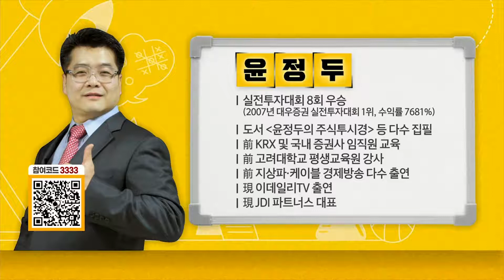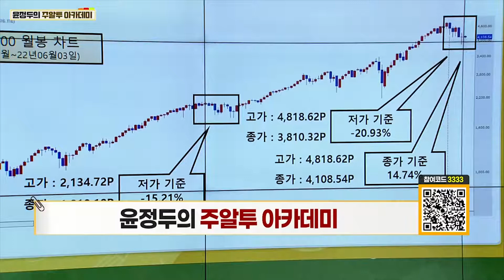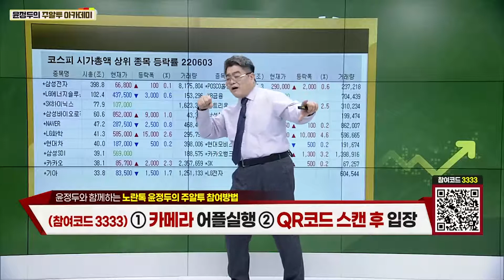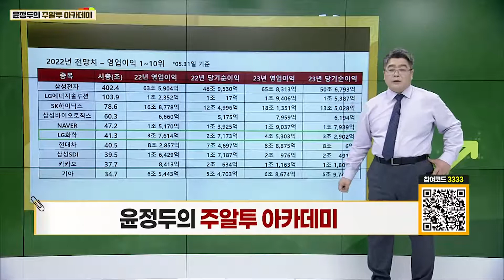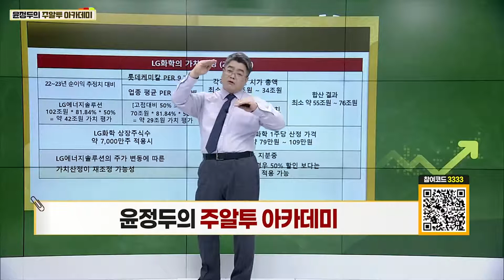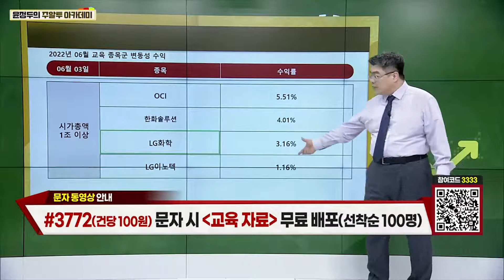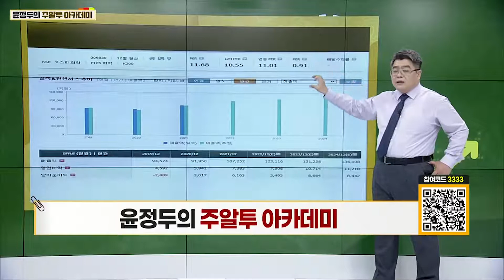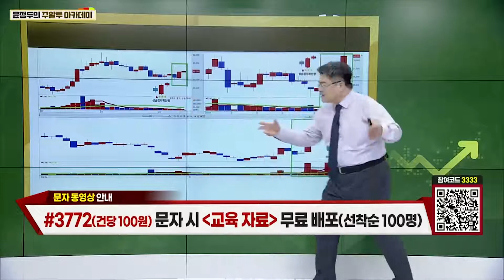[윤정두의 주알투 아카데미] (0604)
◆올해 실적 예상치 상향

★2022년 06월 07일 10:58

★2022년 06월 06일 21:09

★2022년 05월 29일 21:21

★2022년 05월 25일 21:00

★2022년 05월 25일 12:12

★ 노터스 4연속 상↑기념 특별 EVENT
★ 1개월=99만원+추가 2주일
★ 2+1개월=198만원+추가1개월

▶ 03 금 LG화학 3%↑폭등
▶ 03 금 OCI 5%↑폭등

▶ 02 목 휴림로봇 25%↑폭등
▶ 31 화 한화솔루션 8%↑폭등
▶ 30 월 위메이드 12%↑폭등

▶ 27 금 한일사료 상한가↑
▶ 26 목 태웅로직스 상한가↑
▶ 25 수 위메이드맥스 상한↑
▶ 24 화 유일로보티즈 상한↑
▶ 23 월 위메이드맥스 상한↑

♣노터스 4연 상한가↑
◆역대 최대 무상증자

★2022년 06월 04일 18:00

★2022년 05월 26일 14:19

★2022년 05월 19일 07:00

★2022년 05월 18일 23:14

▶ LG화학 26%↑폭등랠리
▶ 기아 28%↑폭등랠리
▶ OCI 32%↑폭등랠리
▶ 위메이드 44%↑폭등랠리

♣OCI 28%↑폭등
◆반도체·태양광 국산화 가속
◆태양광 설비 급증에 강세

★2022년 06월 04일 18:00

★2022년 05월 29일 21:21

★2022년 05월 27일 07:00

◆태양광 기대감에 급등
◆'노보룹' 업사이클 공동 투자

★2022년 06월 04일 13:00

◆애플 부품 공급 기대감

★2022년 06월 01일 22:03

★2022년 05월 31일 21:00

★2022년 05월 29일 21:21

★2022년 05월 25일 21:00

★2022년 05월 25일 15:34

♣휴림로봇 265%↑폭등
◆산업용 로봇 주문 급증

★2022년 06월 02일 11:57

★2022년 06월 02일 13:19

★2022년 05월 30일 12:19

★2022년 05월 31일 07:00

★2022년 05월 05일 21:29

★2022년 05월 04일 10:41

★2022년 05월 04일 00:04

★2022년 05월 29일 21:21

★2022년 05월 28일 13:00

★2022년 05월 21일 13:00

SK하이닉스 노터스 위메이드맥스 OCI
한국항공우주 피엔티 LG이노텍 LG화학 (0529)

위메이드맥스 피엔티 LG이노텍 한국항공우주 (0525)

유일로보틱스 위메이드맥스 피엔티 맥스트 (0524)

LG이노텍 위메이드 후성 HK이노엔 안랩 (0523)

-2005년 증권선물거래소(현KRX) 초청 강연

2016년 | 대신증권 & SBSCNBC 주최 전문가 실전투자대회 1위
2009년 | NH선물 해외파생상품 실전투자대회 1위
2007년 | 대우증권 실전투자대회 7,681% 1위
2006년 | 삼성증권 실전투자대회 1위
2006년 | 현대증권 ELW 실전투자대회 1위
2003년 | 제일투자증권 실전투자대회 1위
2002년 | 메리츠증권 실전투자대회 1위
2001년 | 겟모어증권 실전투자대회 2위

2017년 윤정두의 주식 투시경(통합)
2016년 윤정두의 주식 투시경(캔들의 비밀)
2009년 대한민국 증권 금융 트렌드
2009년 슈퍼개미의 투자 비밀
2008년 윤정두의 ELW 투자비법 X-FILE 1~2권
2007년 슈퍼개미 열전
2006년 개미투자 길라잡이
2005년 완전정복 주식투자 기초
2000년 ~ 2004년 주식 기초도서 시리즈 1~4권